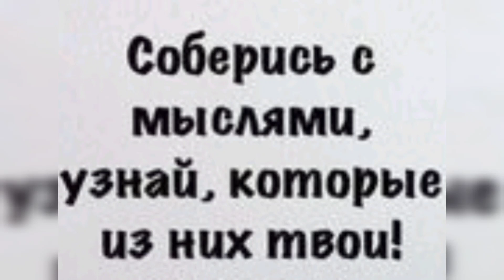ВЛОГ.Подарили парфюм.Мы на природе 💚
🌹Мой ИНСТАГРАМ-Инна  Simoron